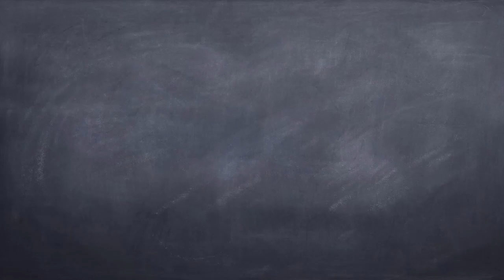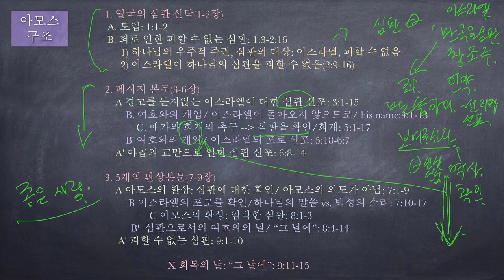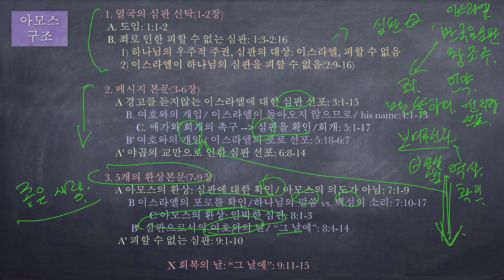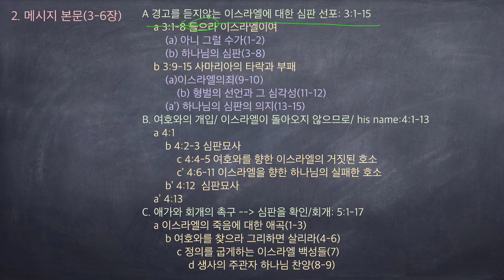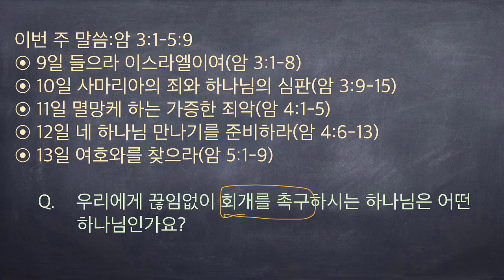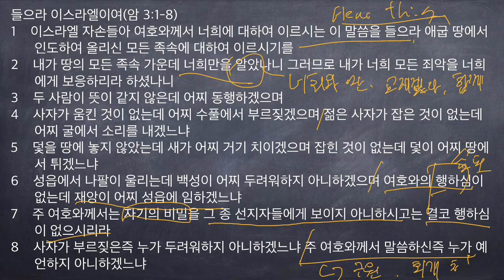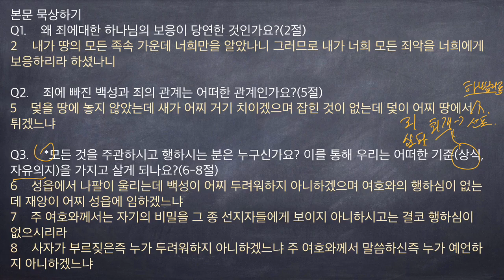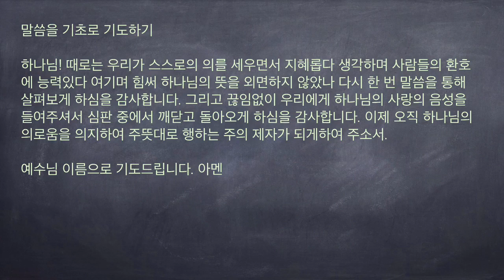[구속사로 조망한 성겨연속강해] 아모스 06 (암 3:1-8) 들으라 이스라엘이여 [승리하는 삶]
들으라 이스라엘이여(암 3:1-8)
1    이스라엘 자손들아 여호와께서 너희에 대하여 이르시는 이 말씀을 들으라 애굽 땅에서 인도하여 올리신 모든 족속에 대하여 이르시기를
2    내가 땅의 모든 족속 가운데 너희만을 알았나니 그러므로 내가 너희 모든 죄악을 너희에게 보응하리라 하셨나니
3    두 사람이 뜻이 같지 않은데 어찌 동행하겠으며
4    사자가 움킨 것이 없는데 어찌 수풀에서 부르짖겠으며 젊은 사자가 잡은 것이 없는데 어찌 굴에서 소리를 내겠느냐
5    덫을 땅에 놓지 않았는데 새가 어찌 거기 치이겠으며 잡힌 것이 없는데 덫이 어찌 땅에서 튀겠느냐
6    성읍에서 나팔이 울리는데 백성이 어찌 두려워하지 아니하겠으며 여호와의 행하심이 없는데 재앙이 어찌 성읍에 임하겠느냐
7    주 여호와께서는 자기의 비밀을 그 종 선지자들에게 보이지 아니하시고는 결코 행하심이 없으시리라
8    사자가 부르짖은즉 누가 두려워하지 아니하겠느냐 주 여호와께서 말씀하신즉 누가 예언하지 아니하겠느냐